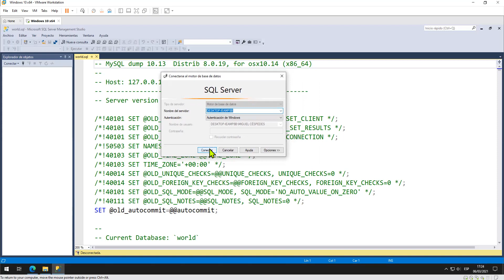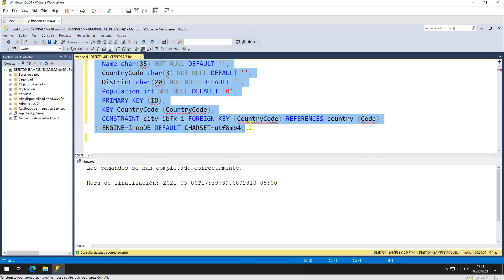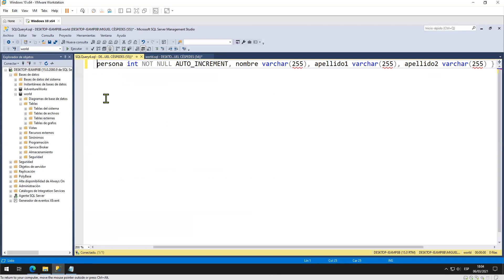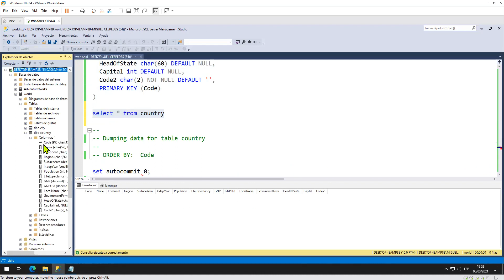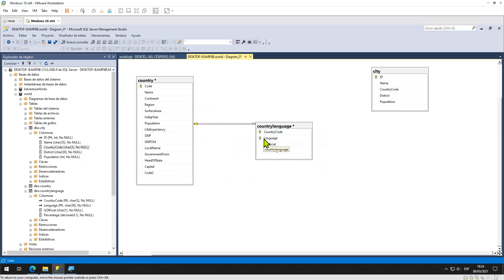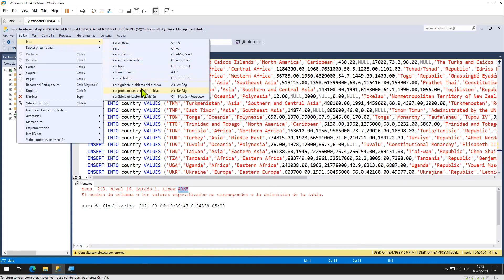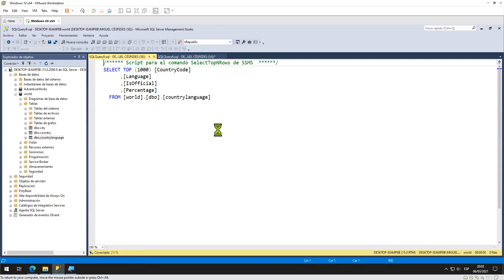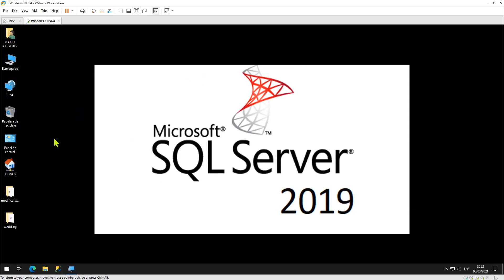ADO NET Y SQL SERVER CLASE 2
LINK DE LOS MATERIALES DE LA SESION DE CLASES ...